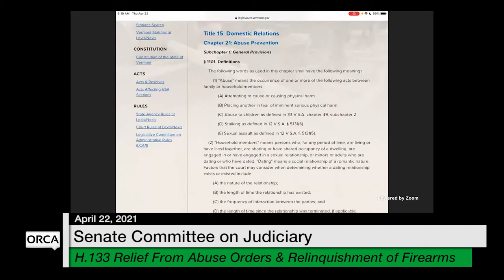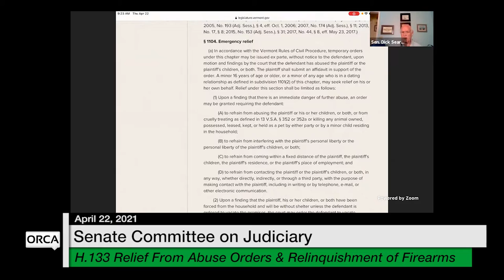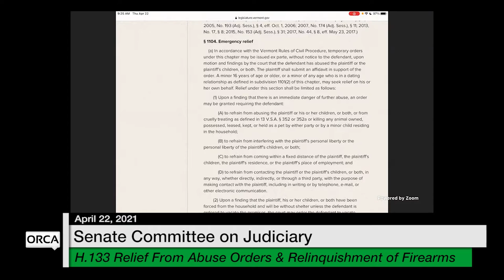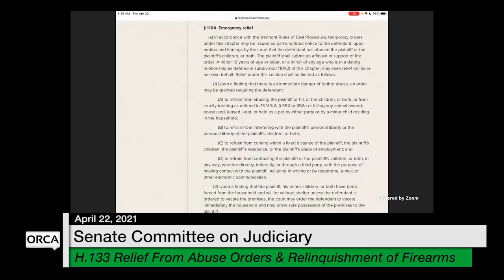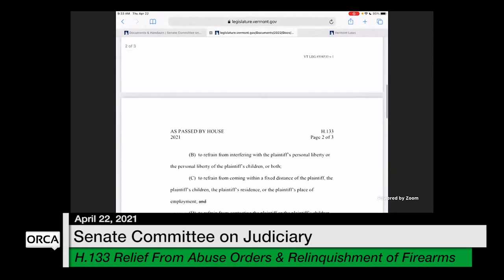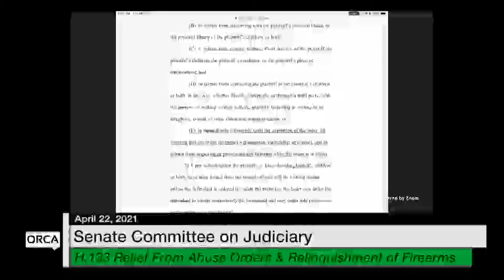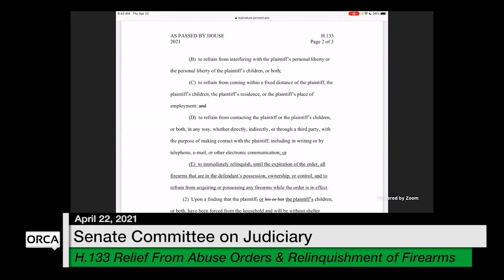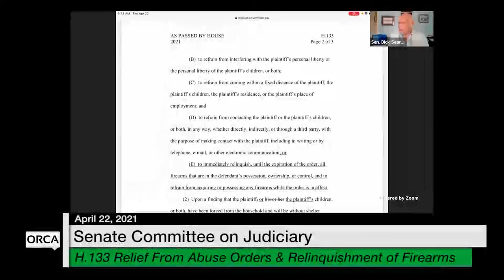Vermont State House - H.133 Relief From Abuse Orders and Relinquishment of Firearms 4/22/2021